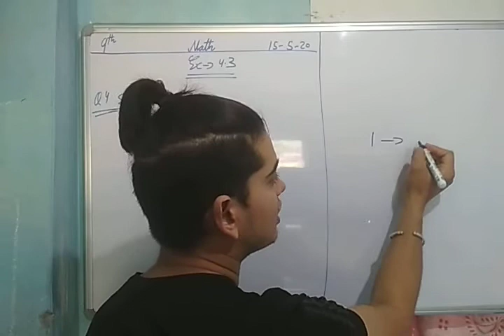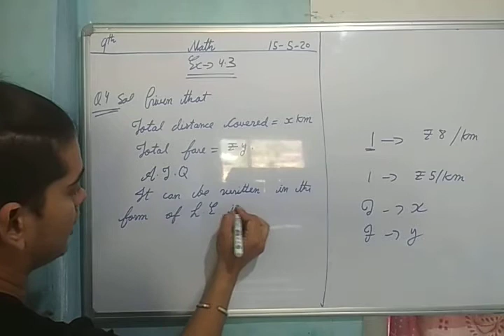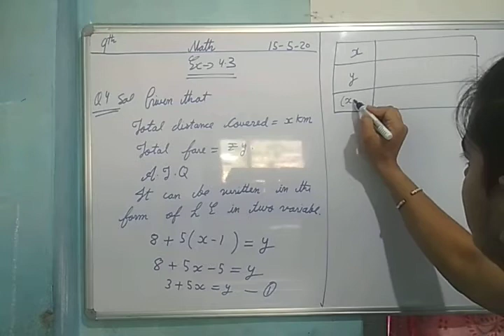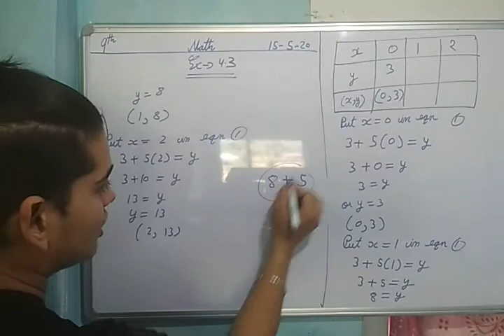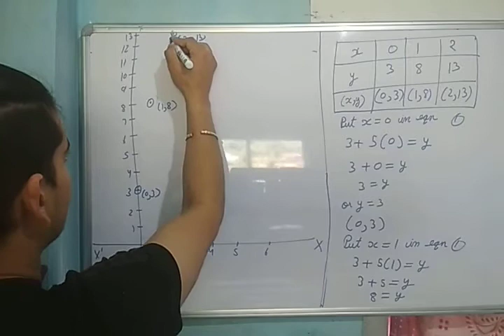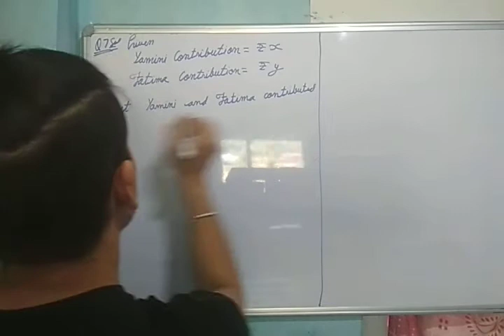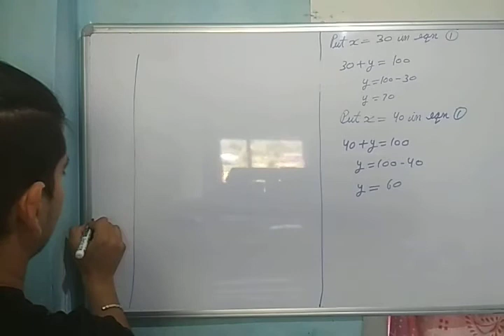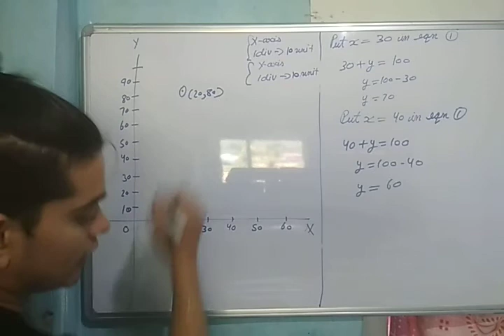Class 9th math ex-4.3 Q 4,7